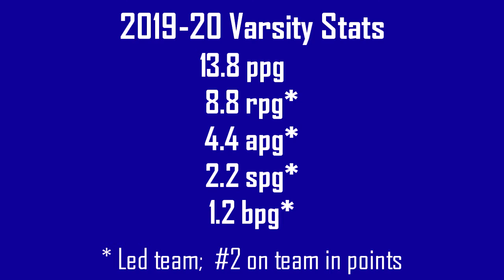KyleDuncan 2019 20 Season LongRange Shooting Highlights